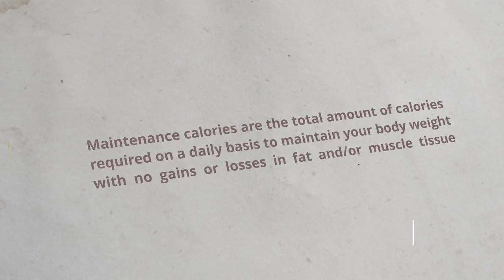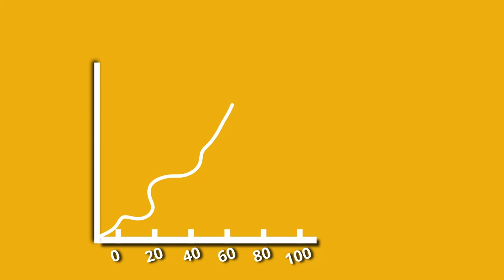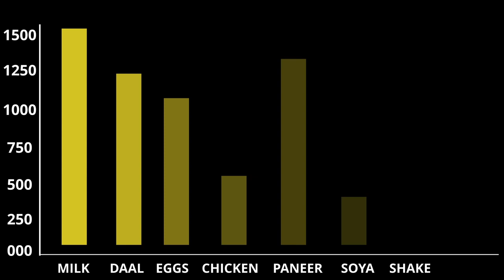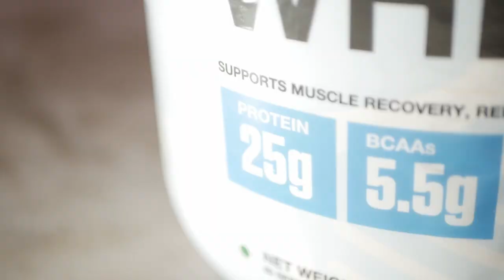I tried 7 PROTEIN Sources, Worst to Best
Breakfast
3 eggs 18p/234c
2 roti 6p/164c
1 spoon oil 36c

Protein Shake
Whey 24p/122c
Sugar 40c

Lunch
Daal 75G 15p/265c
Chawal 27G 2p/88c
2 ghee 126c
1 cup milk /100 gm 3p/62c

Dinner
3 roti 9p/246c
100gm pAneer 15p/279c
1 cup/100 gm 3p/62c

Extra 50c for uncountable.
Total 95gm proteins and 1774 calories

Hoffen Weighing Scale
Apple Cider Viner + Green Coffee
Protein I Use
Camera I Use
Microphone I Use
Light Stand

SHOES
Puma Fury (Men)
Adidas OwnTheGame
Shoes Sparx Loafers(Women)

Check my Skipping Rope Collection
Weightloss Food for you?